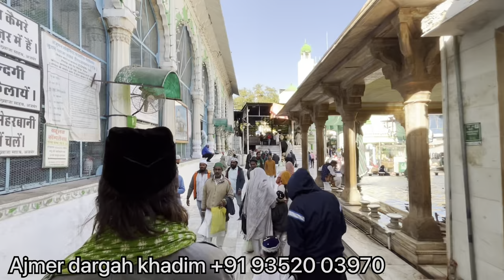Hazrat khwaja garib nawaz dargah choti or badi deg ki ziyarat | Duniya ki sabse badi deg ajmersharif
1 Hazrat Khwaja garib nawaz dargah choti badi deg
2 khwaja garib nawaz dargah choti badi deg
3 ajmer sharif dargah choti badi deg
4 ajmer sharif badi deg
5 Dargah ajmer sharif badi deg
6 badi deg ajmer sharif dargah